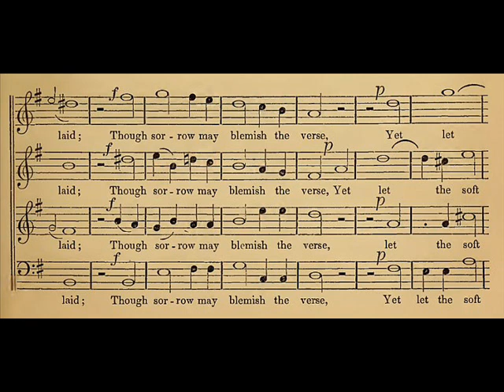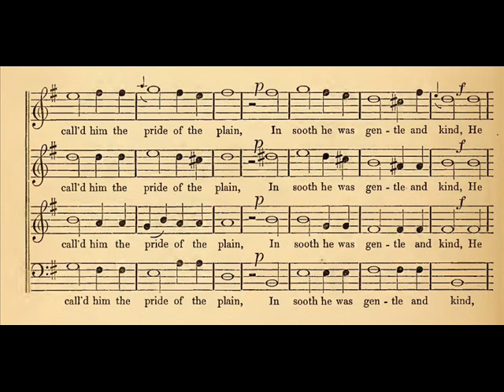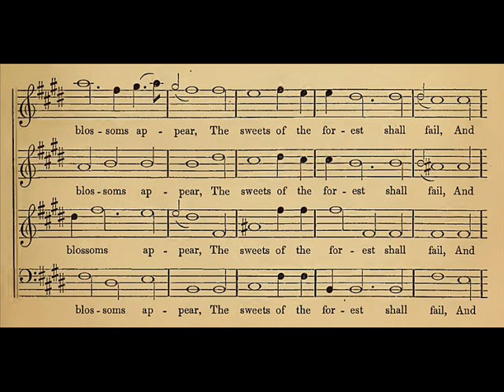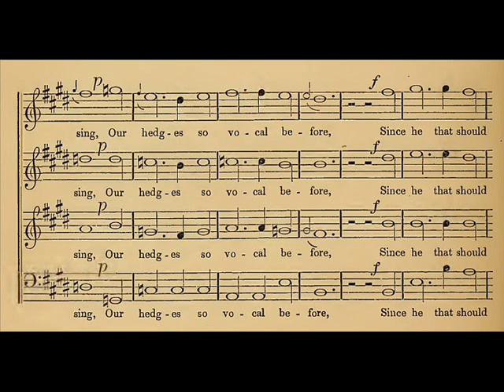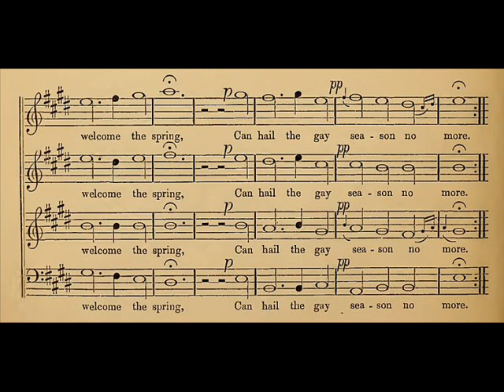Thomas Arne - Elegy on the death of Mr. Shenstone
The Hilliard Ensemble, registrazione del settembre 1984